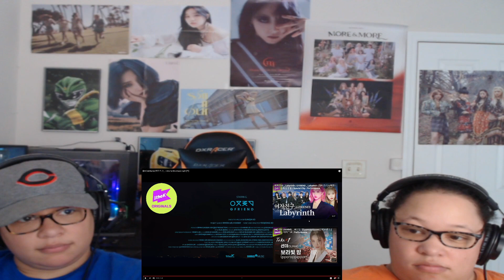KTwinz React - GFriend - Time for the moon night M/V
Check out our reaction to Time for the moon night by GFriend!

Also be sure to follow KTwinzReact on twitter for updates on upload's and general K-pop craziness!